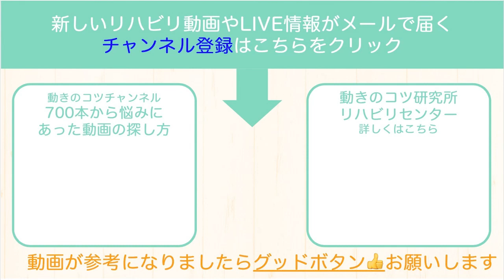脳梗塞リハビリ！内反しないで立ち上がるコツ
※LINE、お電話でのご相談は「無料」です。⭐️LINE＠無料友達登録で「リハビリに役立つ動画」プレゼント中
⭐️Amazonランキング1位！脳卒中当事者向けのリハビリ本
⭐️自分にあう動画を自動で選んでくれる「ひとりdeリハ」